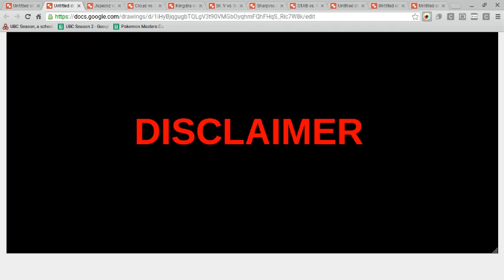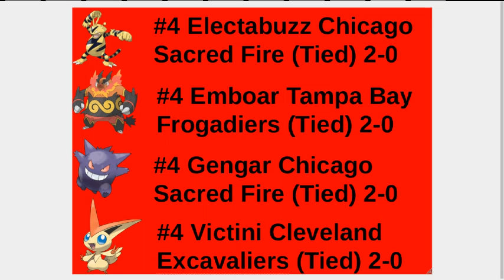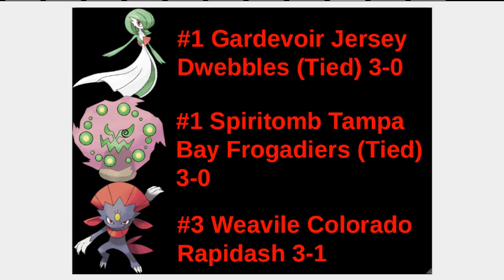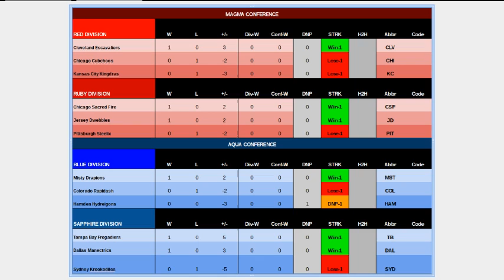Week 1 Weekly Recap